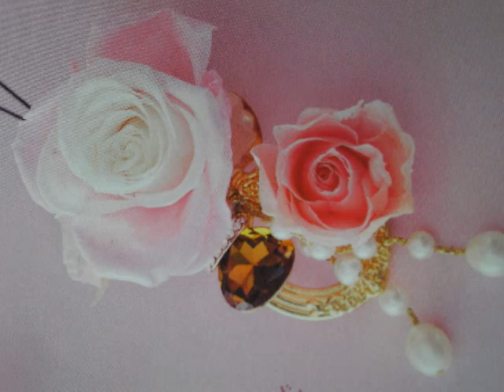【大輪の花～第二章】青木三保 ちゃんと唄い直しです ai